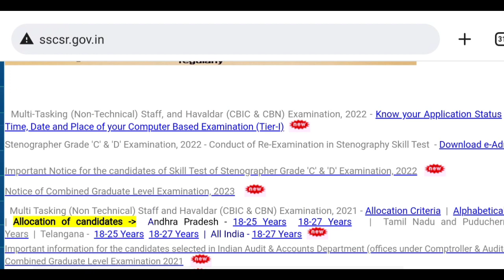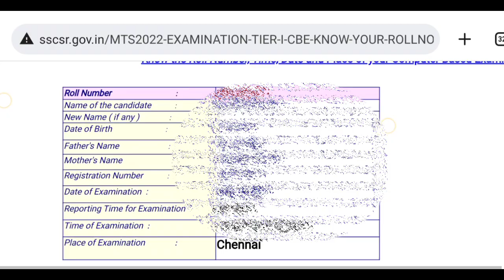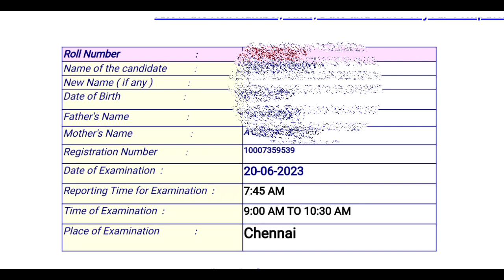Ssc admit card download | Ssc mts havaldar | Ssc cgl | Ssc chsl | Ssc hallticket download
FOR LOW COST PROMOTION CONTACT:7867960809